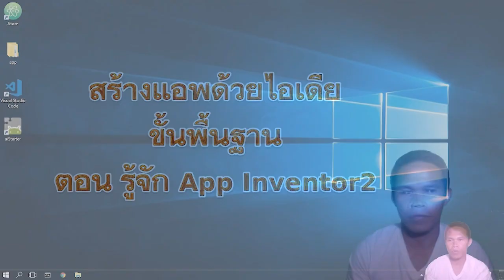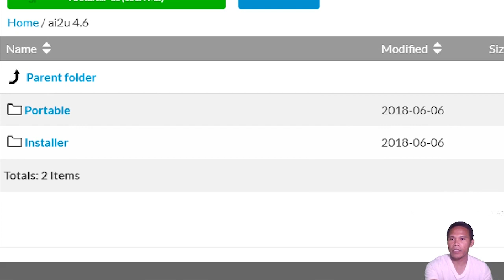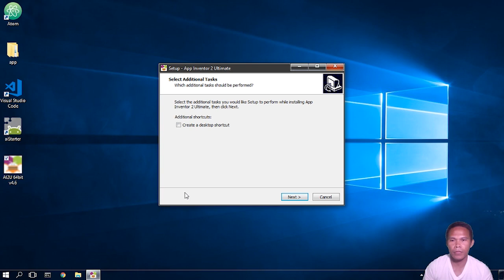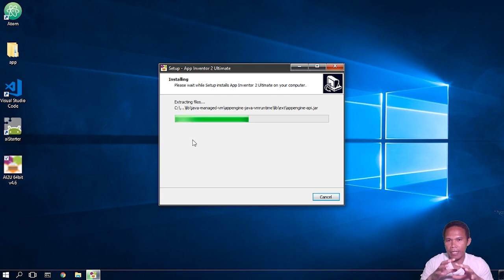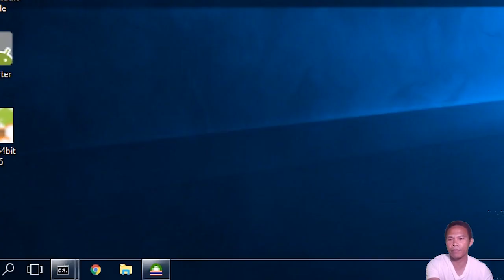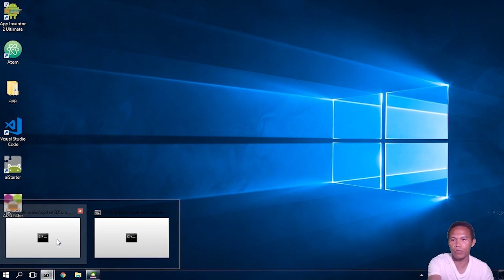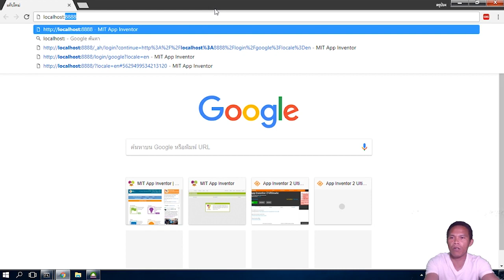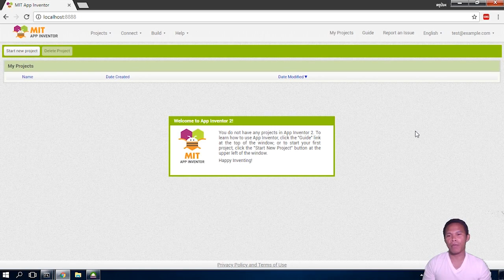รู้จัก Appinventor2 ตอนที่ 3 การติดตั้งและใช้งานแบบออฟไลน์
การพัฒนา Apps สำหรับระบบปฏิบัติการ Android ด้วย App inventor คอร์สที่ 1 รู้จัก Appinventor2 ตอนที่ 3 การติดตั้งและใช้งานแบบออฟไลน์